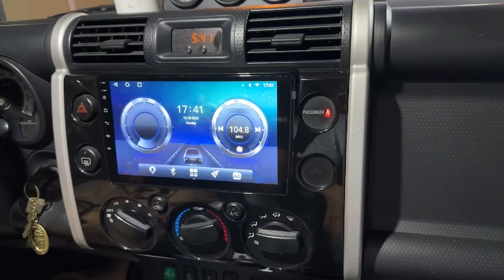KAZI AUTO | ANDROID SCREEN REPLACED WITH STOCK RADIO FJ CRUISER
Welcome to KAZI AUTO, the go-to destination for all your car accessories needs! We specialize in providing top-notch car electronics accessories from leading brands like Pioneer and Kenwood. Whether you need an Android head unit or any other car accessory, we have you covered. Keep up with our channel for the latest updates on products and offers.